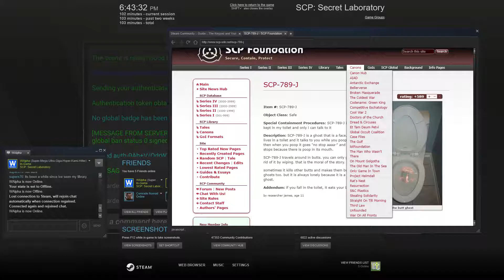SCP tells man to not do drugs